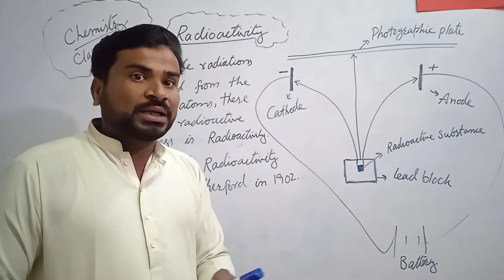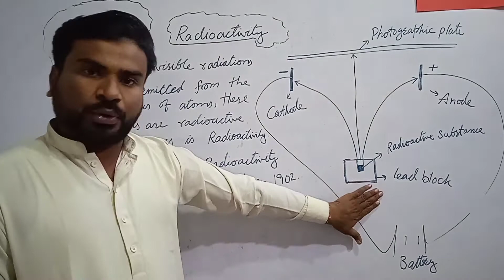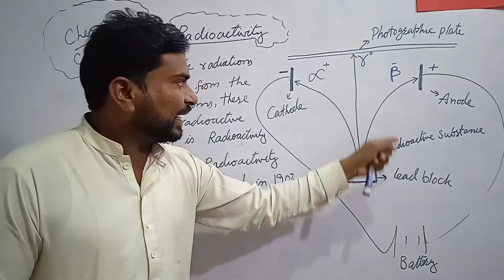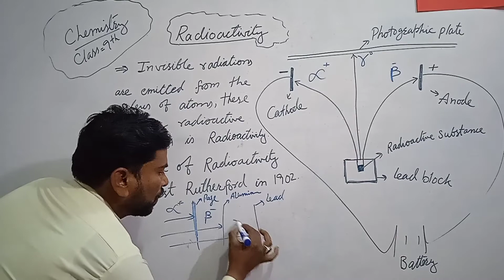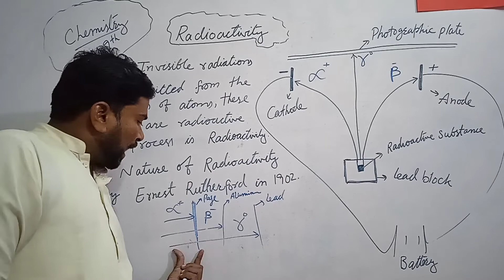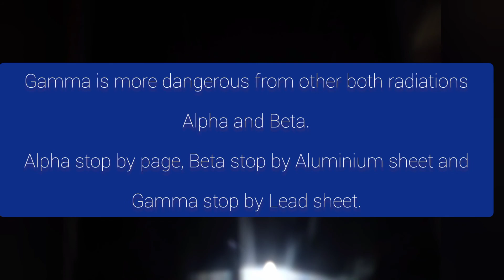Radioactivity by Ernest Rutherford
All about radiations which are emit by radioactive elements.